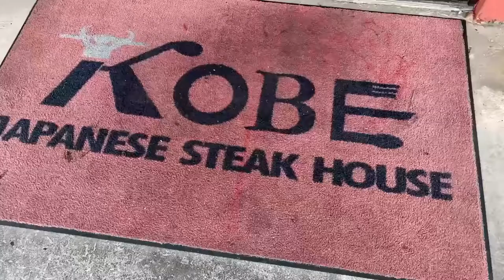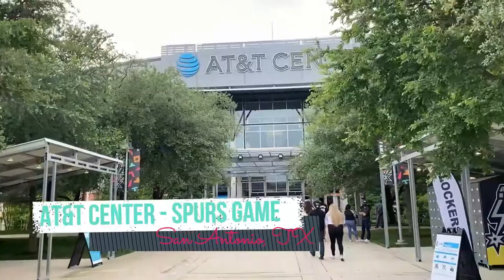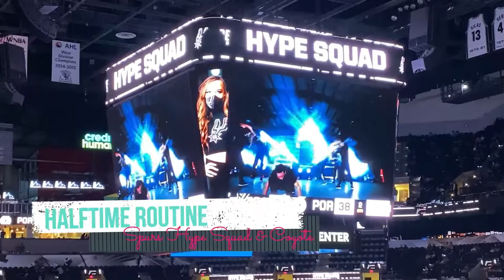FIRST NBA GAME SINCE COVID (TRIP TO SA PART 2)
Intro/Outro video music beat created by 'ProducedByKy' (owner permission given)